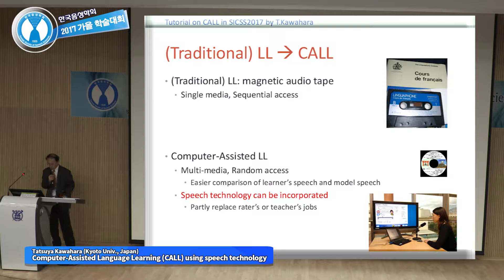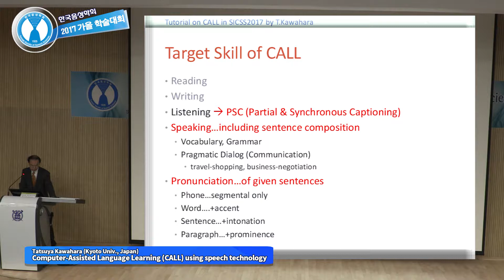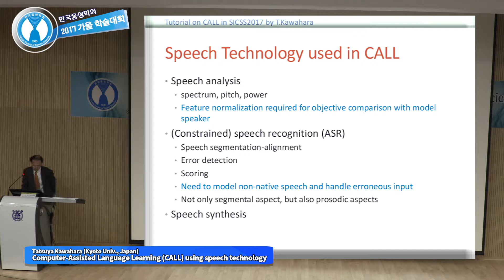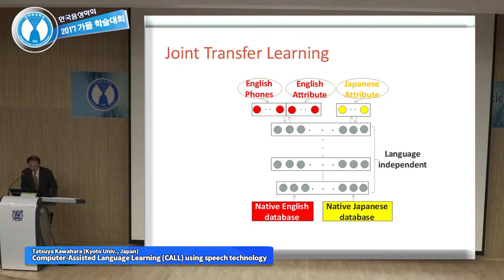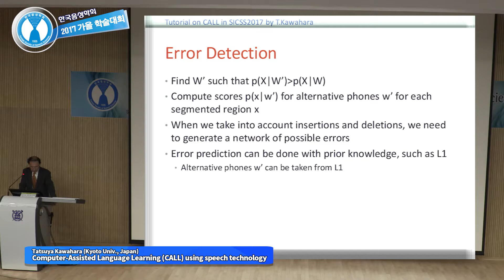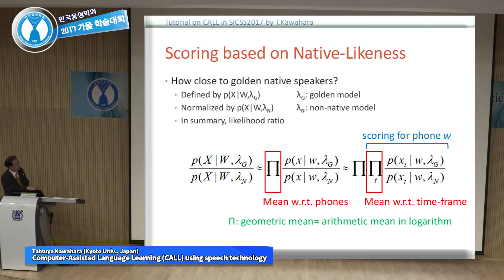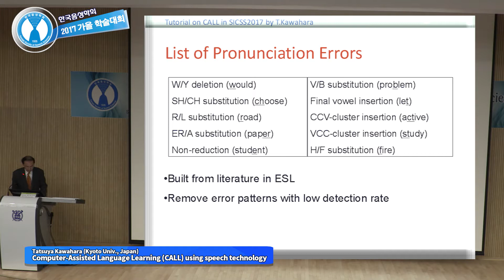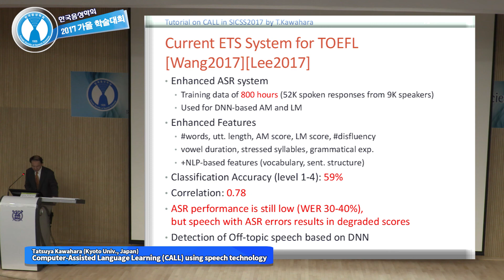[한국음성학회]Computer - Assisted Language Learning (CALL) using speech technology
17//Nov/10,11 Tatsuya Kawahara (Kyoto Univ, Japan)